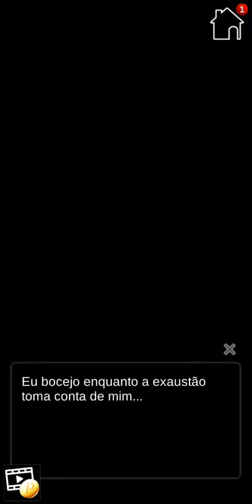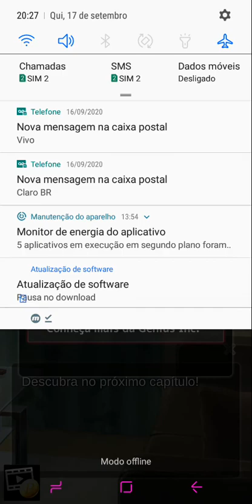My sweet shiffter - Ep 08 🚫13 anos (Português BR)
My sweet shiffter (Português BR) Lançamento na IOS App (Otomania) 04/09/20 (Não Android)

Você é a heroína! Você assume o papel da heroína e vive um romance com humanos bestas!

Sinopse:
[Mãe, pai, com certeza vou vingar vocês ...] Há alguns anos, a protagonista perdeu repentinamente a mãe e o pai. Seus dias de afogamento em tristeza acabaram quando ela decidiu se vingar. Para se vingar, ela vai para ... uma escola só para meninos. Existem muitos rumores curiosos sobre esta escola. Para descobrir algumas pistas que a levarão ao culpado, o personagem principal entra na escola disfarçado de rapaz. Lá ela conhece 3 caras, cada um com segredos incompreensíveis ... O destino da personagem principal que luta contra seu passado trágico e dos heróis que lutam contra seus próprios demônios está ficando claro!

 Personagens:

O tipo arrogante - Leo
[Você honestamente acha que a vingança é um jogo?]
Ele é o amigo de infância do protagonista. Sua arrogância faz com que ele ocasionalmente entre em conflito com a protagonista de temperamento forte, mas - verdade seja dita - crescendo com a protagonista, ele sempre a amou. Ele geralmente não mostra, mas há segredos em seu passado que ele não compartilhou com o protagonista.

O tipo legal - Luca
[Este é realmente o meu território ... então você poderia se mover?]
Aquele que o protagonista conheceu no telhado está o cara com olhos gelados. Ele é legal, mas lentamente começa a se relacionar mais com a protagonista à medida que se aproxima dela, mas por trás de seus olhos frios e insensíveis esconde-se um passado trágico sobre o qual ele se recusa a contar a qualquer pessoa

O misterioso tipo de cavalheiro - Fynn
[Não importa como por mais que você se esforce, você não pode mudar o curso do destino.]
Depois que o protagonista entrou no ambiente desconhecido de uma escola só para meninos, foi ele quem lhe deu as boas-vindas. Normalmente ele exala uma aura de simpatia e educação, mas às vezes, sussurros da escuridão rastejam pelas fendas. O protagonista será capaz de aceitar o lado de Fynn que passou por dificuldades impensáveis?

Nota : Achei melhor gravar o jogo das rotas em simultâneo primeiramente pois esse tipo de jogo da Genius é diferente da Hunex que é em rotas exclusivas (onde os personagens não interagem , são estórias distintas) ou de alguns jogos antigos da Genius.  Esse jogo é feito para que através da convivência da protagonista e no que vai sendo vivido e descoberto por ela através das escolhas Premium , no final ela escolha um dos personagens. Através disso uma jogadora pode iniciar o jogo preferindo um mas terminar o jogo escolhendo outro ,exatamente por causa das experiências que viverá durante a estória. E é por isso que somente o final é separado para cada personagem .
Muitas gostam de jogar gravando como se fossem rotas separadas (principalmente porque muitas só querem realmente assistir o romance com específico personagem) , mas isso faz com que perca até certos detalhes da estória que ajuda a ter uma melhor experiência ao imergir no todo nela pois é nesse sentido que o jogo foi criado (diferente dos já criados para rotas separadas) . Mas é claro , posso depois gravar como separando os personagens também.

Então escolhas Premium do enredo e dos personagens foram escolhidas .

Classificação : 13 anos (Como não encontrei a  classificação e sendo que todos os jogos não são infantis , como aqui o infantil vai até 13 , coloquei assim então na classificação.)